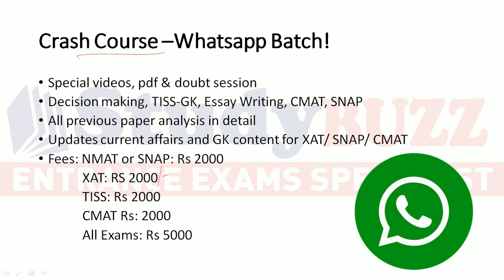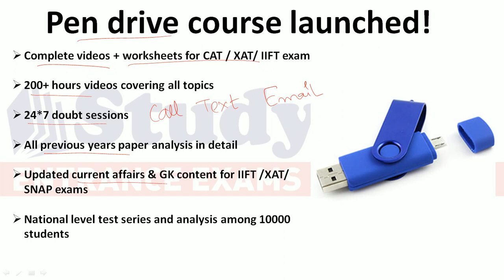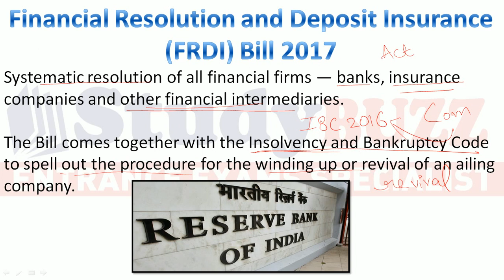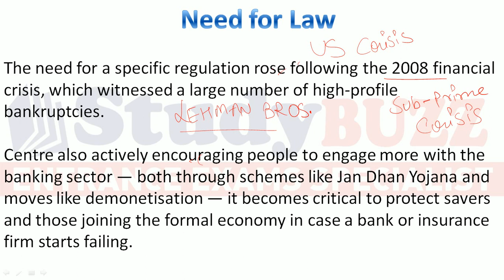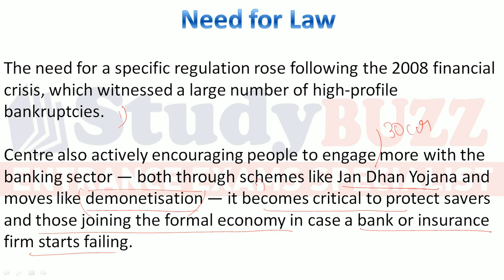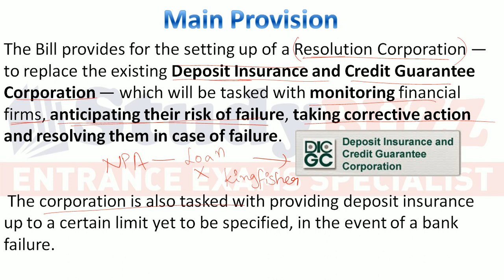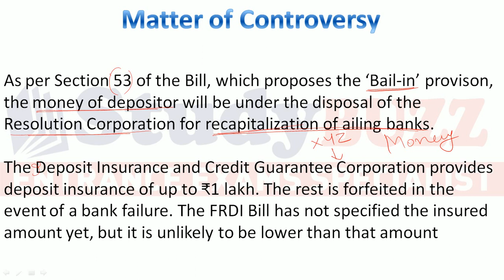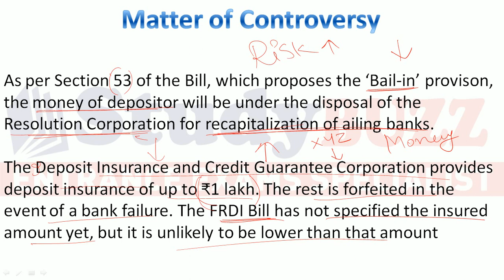FRDI Bill: Decode the complete controversy!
Get the detailed insight of FRDI bill and understand the complete controversy around it.